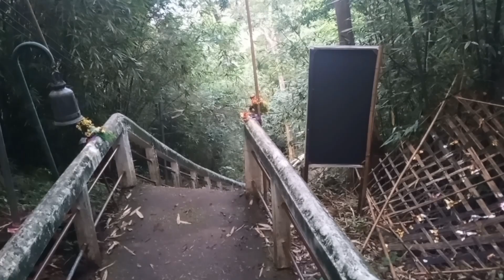A Foreigner in North Thailand:A tour of Pra That,Sakon Nakhon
Wat Pra That Choeng and Phra  That  Phu Phek Sakon Nakhon